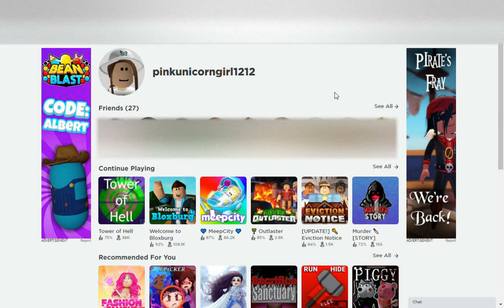New Discord Karaoke!!!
ᴡʜᴀᴛ ɪ ᴜꜱᴇ ᴛᴏ ᴇᴅɪᴛ:
We Video

ᴡʜᴀᴛ ɪ ᴅᴏ ᴏɴ ᴛʜɪꜱ ᴄʜᴀɴɴᴇʟ:
(Mostly) Webcam Videos
(Rare) Roblox Videos
(Ultra Rare) Beanie Boo Videos
 ᴄʀᴇᴅɪᴛꜱ: Nobody